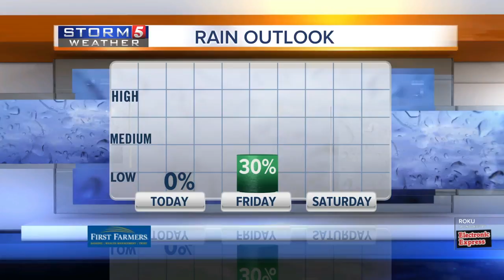Heather's afternoon forecast: Thursday, December 5, 2019